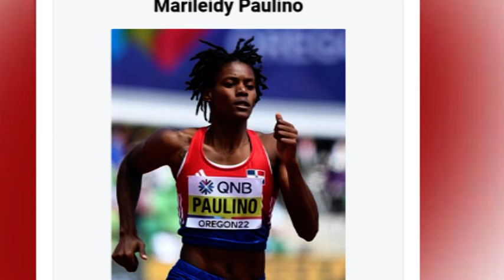Athing Mu vs Marileidy Paulino 400m LA Grand PRIX 18 May